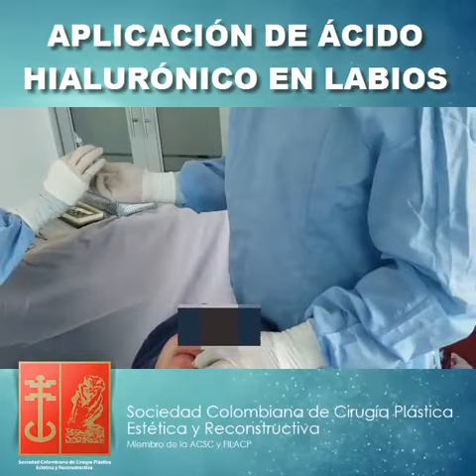APLICACIÓN DE ÁCIDO HIALURÓNICO EN LABIOS